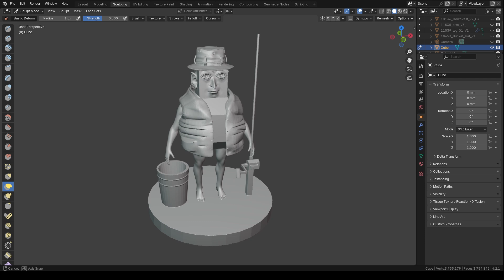Erasmus+ Model Your Future - 3D modelling exhibition - Iorgu - Fisherman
The final 3D modelling exhibition of Erasmus+ Model Your Future youth exchange that took place in Lithuania between 25th October - 3rd November, 2024 with participants from Lithuania, Romania, Slovakia and Estonia. The full live broadcast of the public event - the exhibition - can be found

Introduction by the participant:
“I'm Iorgu and this is my pawn. I decided to go for a medieval style so I made a simple pawn and added some crosses on the base of the pawn using Spin and then Boolean. The next piece that I made is this medieval rook I used the same technique as with the pawn and added the decorations with Boolean. The last object that I made is this fisherman. I decided to start simple with a cube head and body, added realistic limbs, a jacket, a hat, a bucket and a fishing rod and I combined them all with Boolean".

The goal of the project was familiarizing the participants with digital education, namely 3D modelling and increasing relevant competences to seek employment or to become entrepreneurs in this field.

The project consisted of facing the problem of low employability in youth and inspiring young people’s active involvement in entrepreneurial activities by developing skills in 3D modelling and raising awareness of this field as a solution for employment and self-employment.

Objectives of the project were: to introduce participants to all creative stages of 3D modelling; to increase the confidence of participants to engage in entrepreneurial activities using 3D modelling; and to raise the awareness of participants to entrepreneurial activities they can engage in by having 3D modelling skills.

We would like to say a big thank you for the participants for the success of this project!